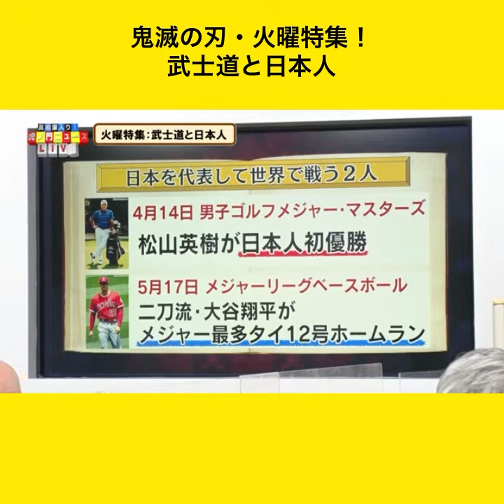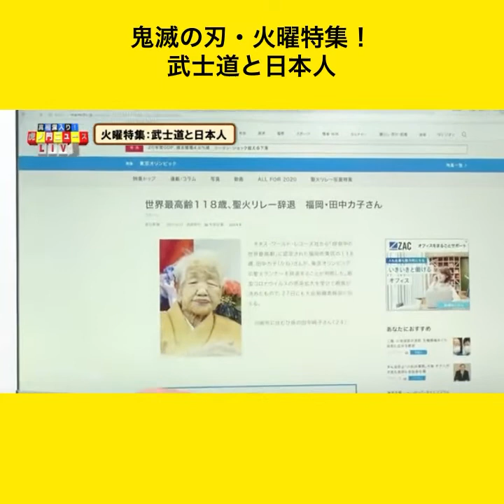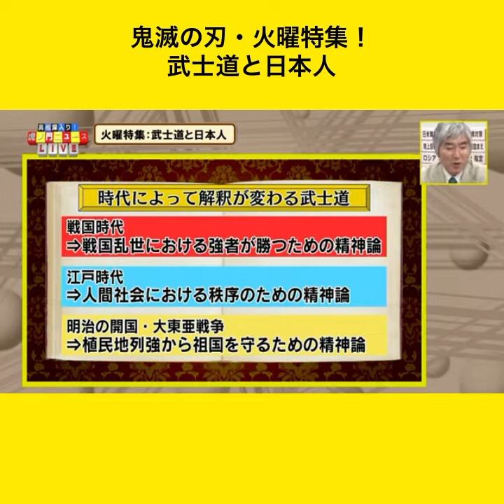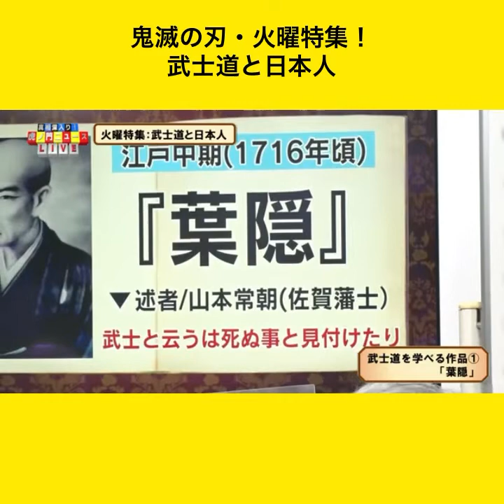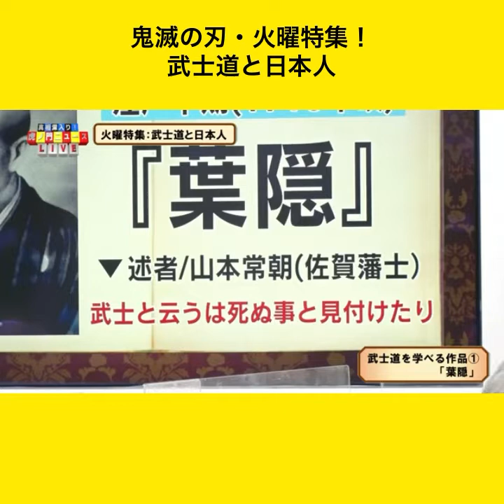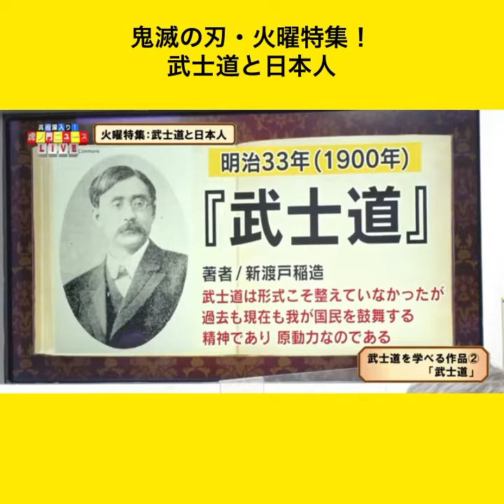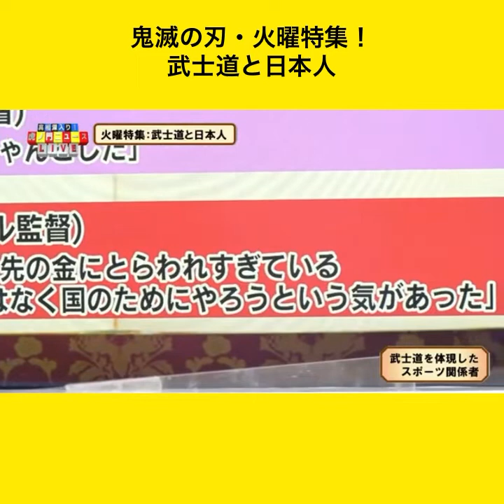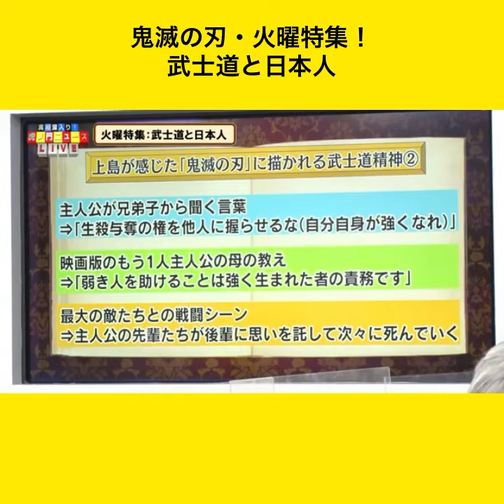鬼滅の刃！武士道と日本人・火曜特集